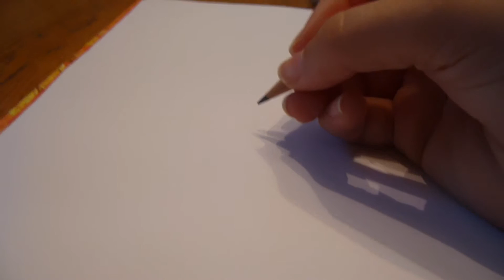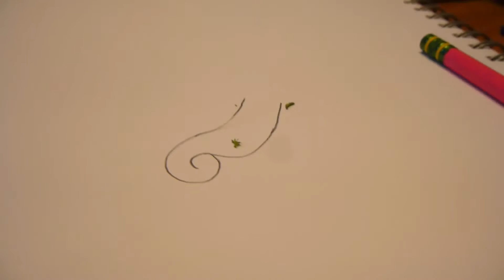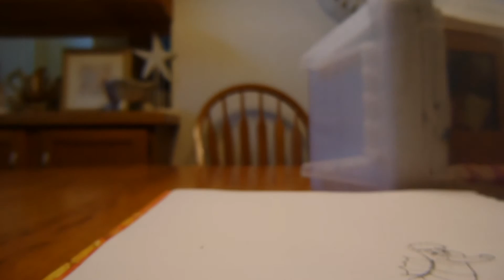how do draw some diffrent sea creatures